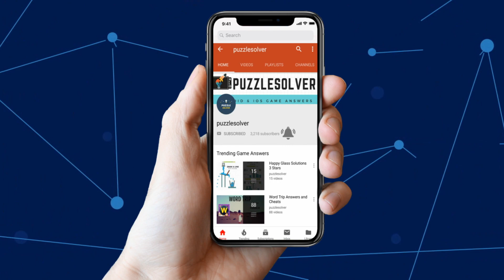Daily Jumble Puzzle August 30 2018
Here are the answers to all the Daily Jumble Puzzle Thursday August 30, 2018

If you need help with Monkey Wrench Daily Puzzle for August 30 2018, check this playlist